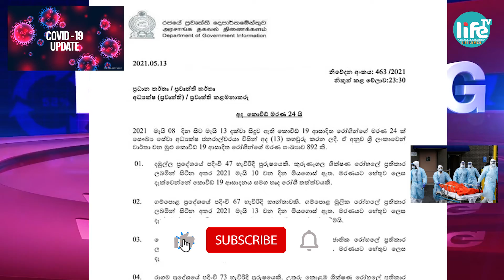තවත් කොවිඩ් මරණ 24ක්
කොවිඩ් මරණ 24ක් සෞඛ්‍ය සේවා අධ්‍යක්ෂ ජනරාල් වෛද්‍ය අසේල ගුණවර්ධන මහතා විසින් තහවුරු කර තිබේ.

ඒ අනුව මෙරටින් වාර්තා වී ඇති කොවිඩ් මරණ ගණන 892කි.